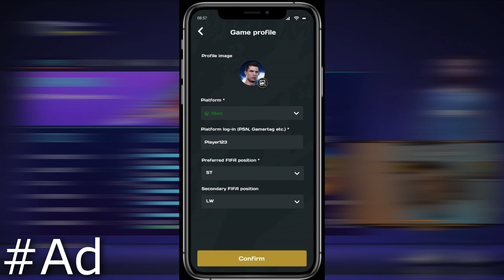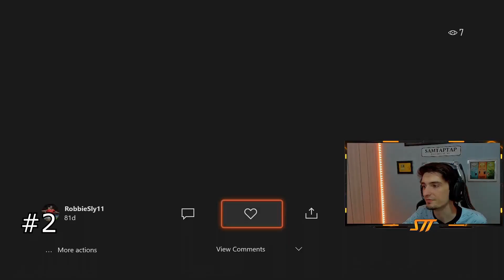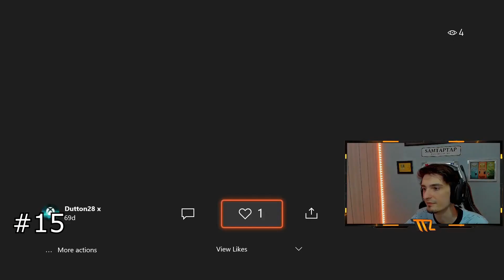Reacting to INSANE FIFA 21 Pro Clubs clips! (Part 1)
Reacting to INSANE FIFA 21 Pro Clubs clips!

Gameplay was taken straight from my livestream on Twitch, where I play Pro Clubs everyday! Links below to find it.

Sam